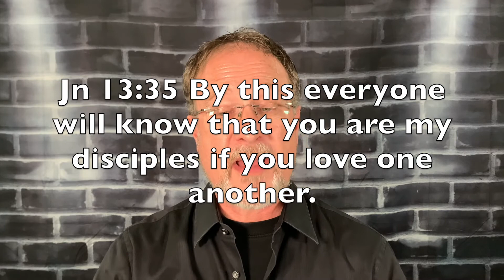Advance Growth Track 4